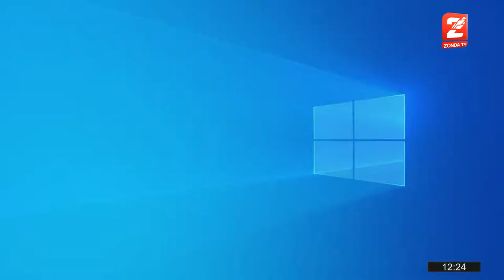Matias Russo, gran actividad en el automovilismo